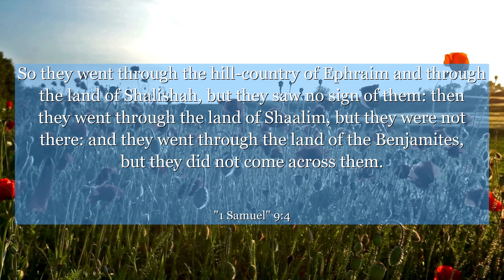1 Samuel 9:4 So they went through the hill-country of Ephraim and through the land of Shalishah, but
In 1 Samuel 9:4, we find an inspiring moment within the chapter. This verse portrays the journey of Saul, a humble man chosen by destiny. It teaches us the importance of embracing unexpected opportunities and stepping out of our comfort zones. Join us as we delve into this powerful story, discovering the hidden gems of courage, perseverance, and the incredible potential that lies within each of us. Let's embark on this transformative journey together!